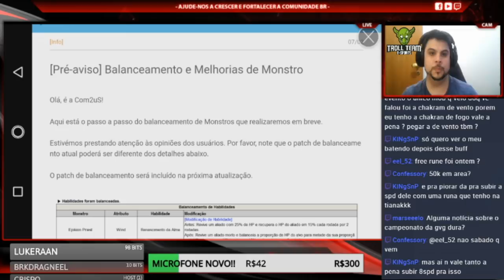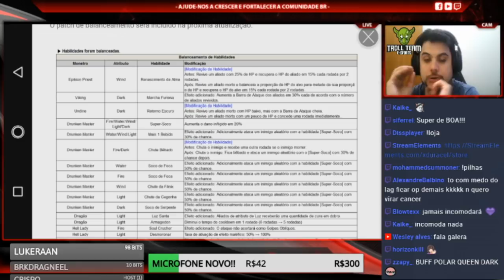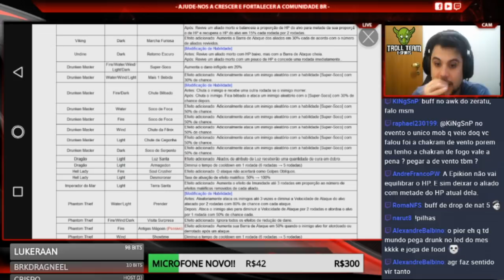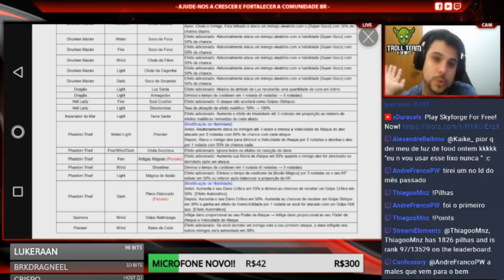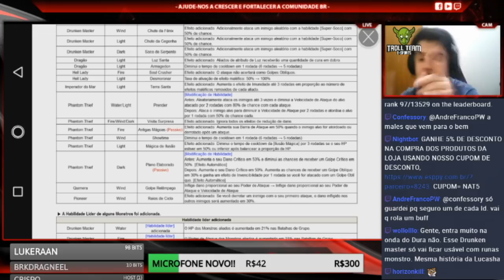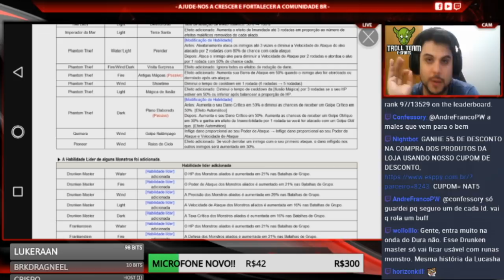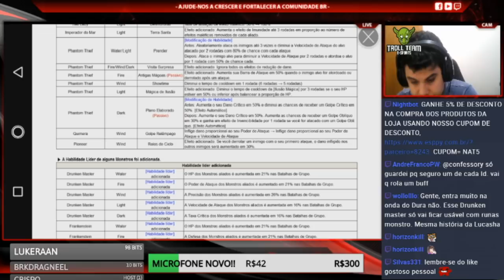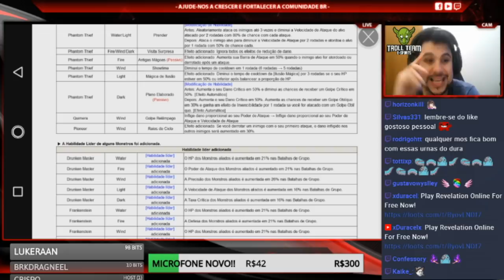NOVO BALANCE PATCH!!TA RUIM MAS TA BOM!!